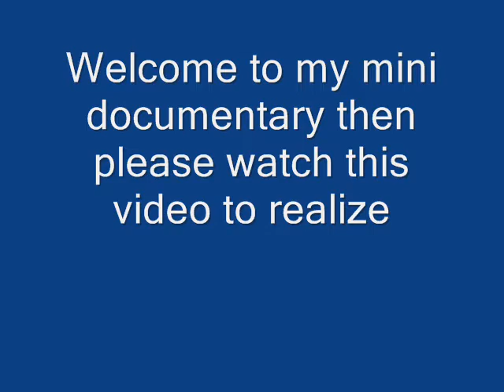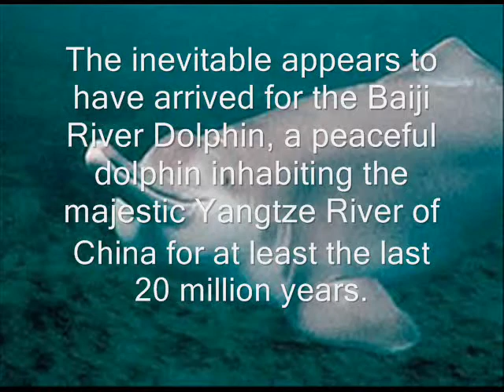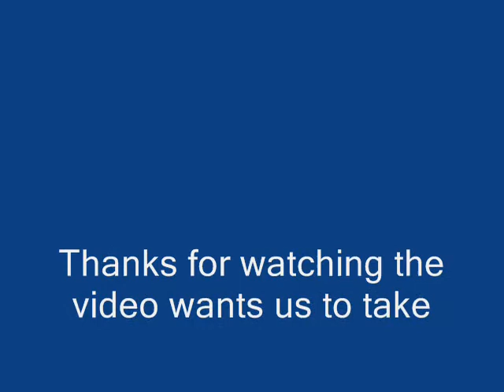Extinct Animals by amazing human being 2014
Little more than five decades ago that naturalists began to use the term "extinction" and it started to become increasingly popular to describe a phenomenon that human activity was causing on the planet: the disappearance of species of flora and wildlife.
The constant expansion of human over nature, causes the destruction of animal food chain, unbalancing the status quo of species, including human, who survives thanks to Mother Nature, like all species, except that the ours is the only damaging to the environment.
The extinction of animals and endangered animals is a problem we have to solve in order to maintain the animal species for future generations
Wildlife is a clear example of the close relationship between each of the components of an ecosystem, since the elimination of any species eventually leads to the imbalance of ecosystems and destruction of sources of scientific research.